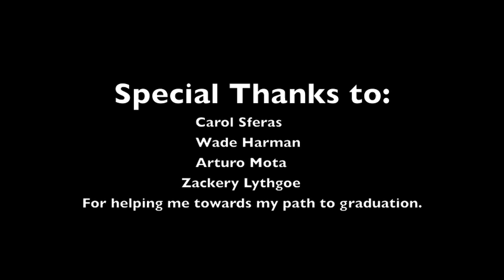Juan's Path to Graduation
Winner: Middle School American Graduate
7th Annual Canyons District Film Festival
by Juan Hobbs - Entrada High Draper Campus